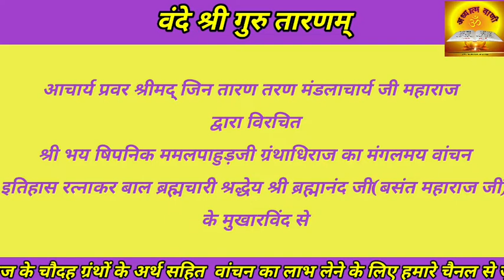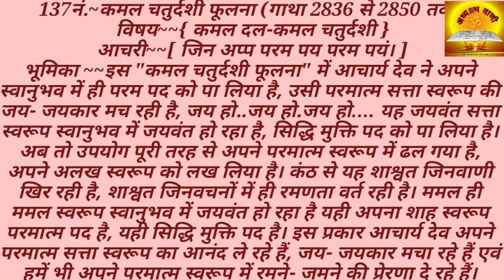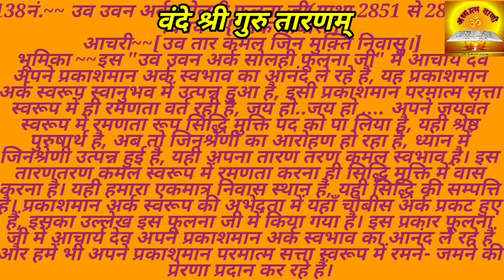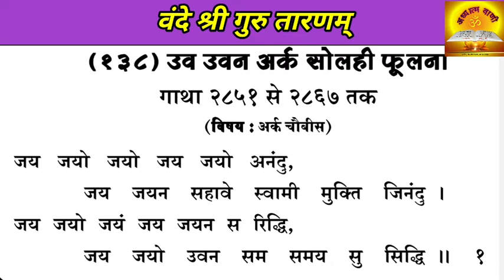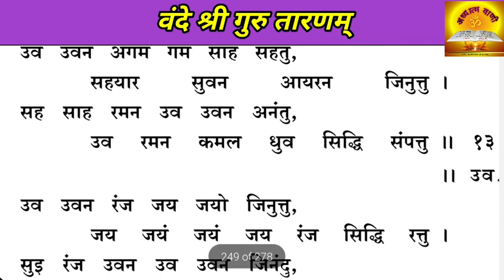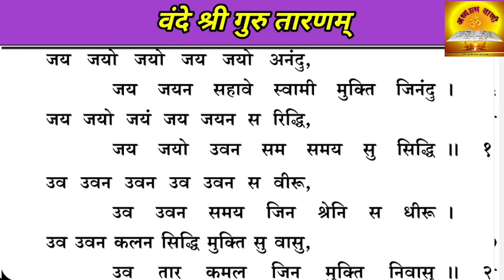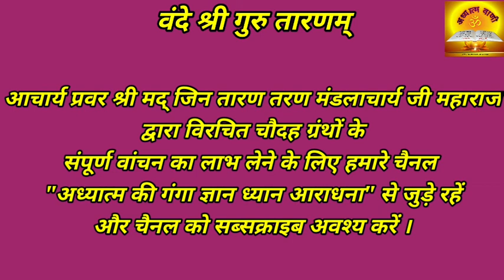ममलमत - श्री भय षिपनिक ममलपाहुड़जी भाग 50, विषयवस्तु डिस्क्रिप्शन में पढ़ें(फूलना 137-138)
137नं.~~ गाथा 2836 से 2850 तक
विषय~~{ कमल दल-कमल चतुर्दशी }
आचरी~~[ जिन अप्प परम पय परम पयं। ]
भूमिका ~~इस "कमल चतुर्दशी फूलना" में आचार्य देव ने अपने स्वानुभव में ही परम पद को पा लिया है, उसी परमात्म सत्ता स्वरूप की जय- जयकार मच रही है, जय हो..जय हो.जय हो…. यह जयवंत सत्ता स्वरूप स्वानुभव में जयवंत हो रहा है, सिद्धि मुक्ति पद को पा लिया है। अब तो उपयोग पूरी तरह से अपने परमात्म स्वरूप में ढल गया है, अपने अलख स्वरूप को लख लिया है। कंठ से यह शाश्वत जिनवाणी खिर रही है, शाश्वत जिनवचनों में ही रमणता वर्त रही है। ममल ही ममल स्वरूप स्वानुभव में जयवंत हो रहा है यही अपना शाह स्वरूप परमात्म पद है, यही सिद्धि मुक्ति पद है। इस प्रकार आचार्य देव अपने परमात्म सत्ता स्वरूप का आनंद ले रहे हैं, जय- जयकार मचा रहे हैं एवं हमें भी अपने परमात्म स्वरूप में रमने- जमने की प्रेरणा दे रहे हैं।

कमल दल(कमल चतुर्दशी के ठिकाने )==
मसुढ़ो लवनु -- 2, इष्ट उष्ट -- 2, इष्ट कंठ उत्पन्न कंठ -- 2, इष्ट तालु उत्पन्न तालु -- 2, इष्ट दर्स उत्पन्न दर्स  -- 2, गिरा आवाहनं करोति -- 1, कलन चरन रमन 3 = 14 ।
( जिस प्रकार कमल कीचड़ और पानी में रहते हुए निर्लिप्त और न्यारा रहता है इसी प्रकार अपना चैतन्य ज्ञायक कमल है, कमल चतुर्दशी के इन 14 भेदों के द्वारा अपने कमल स्वभाव की साधना का अभिप्राय है)

138नं.~~ उव उवन अर्क सोलही फूलना जी
गाथा ~~~2851 से 2867तक
विषय~~{ अर्क चौबीस }

आचरी~~[उव तार कमल जिन मुक़्ति निवासु।]

भूमिका ~~इस "उव उवन अर्क सोलही फूलना जी" में आचार्य देव अपने प्रकाशमान अर्क स्वभाव का आनंद ले रहे हैं, यह प्रकाशमान अर्क स्वरूप स्वानुभव में उत्पन्न हुआ है, इसी प्रकाशमान परमात्म सत्ता स्वरूप में ही रमणता वर्त रही है, जय हो..जय हो …. अपने जयवंत स्वरूप में रमणता रूप सिद्धि मुक्ति पद को पा लिया है, यही श्रेष्ठ पुरुषार्थ है, अब तो जिनश्रेणी का आरोहण हो रहा है, ध्यान में जिनश्रेणी उत्पन्न हुई है, यही अपना तारण तरण कमल स्वभाव है। इस तारणतरण कमल स्वरूप में रमणता करना ही सिद्धि मुक्ति में वास करना है। यही हमारा एकमात्र निवास स्थान है, यही सिद्धि की सम्पत्ति है। प्रकाशमान अर्क स्वरूप की अभेदता में यहाँ चौबीस अर्क प्रकट हुए हैं, इसका उल्लेख इस फूलना जी में किया गया है। इस प्रकार फूलना जी में आचार्य देव अपने प्रकाशमान अर्क स्वभाव का आनंद ले रहे हैं और हमें भी अपने प्रकाशमान परमात्म सत्ता स्वरूप में रमने- जमने की प्रेरणा प्रदान कर रहे हैं।

यहाँ पूर्ण 36 अर्क के नाम का उल्लेख लिख रहे हैं जिनमें से 24 का वर्णन इस फूलना जी में किया है
1-कमल सी अर्क, 2-चरन सी अर्क, 3 -कर्न सी अर्क,
4-हंस सी अर्क, 5 -सुवन सी अर्क, 6 -अवयास सी अर्क,
7 -दिप्ति सी अर्क, 8 -सु दिप्ति सी अर्क, 9 - अभय सी अर्क,
10 -सुर्क सी अर्क, 11 -अर्थ सी अर्क,12 -विंद सी अर्क,
13 -नन्द सी अर्क, 14 -आनन्द सी अर्क, 15 - समय सी अर्क,
16 -हिय रमन सी अर्क,17-अलष सी अर्क,18- अगम सी अर्क,
19 -सहयार सी अर्क, 20 -रमन सी अर्क,21 - सुइ रंज सी अर्क,
22 -सुइ उवन सी अर्क,23 -षिपन सी अर्क, 24  - ममल सी अर्क,
25 -विन्द सी अर्क, 26 -समय सी अर्क, 27 - सुनन्द सी अर्क,
28 -हिययार सी अर्क, 29 -जान सी अर्क, 30- सहज सी अर्क,
31 -जैन सी अर्क, 32 - लषन सी अर्क, 33 - लीन सी अर्क,
34 -भद्र सी अर्क, 35 -मय उवन सी अर्क, 36 - पय उवन सी अर्क।